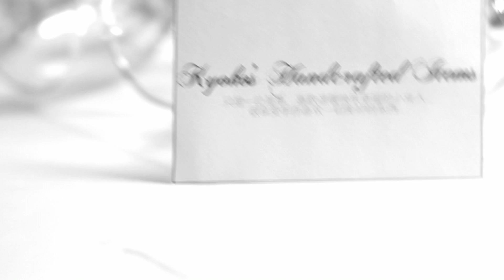Kyoko's Handcrafted Items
只是一位简单，喜歡溫暖快乐幸福的小女人。。很享受手作喜欢一切美好的东西。。